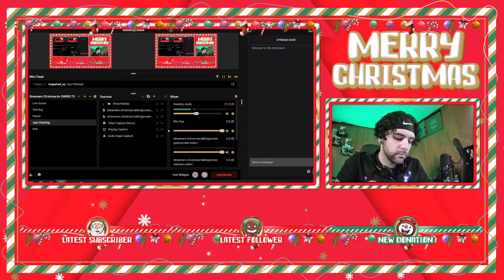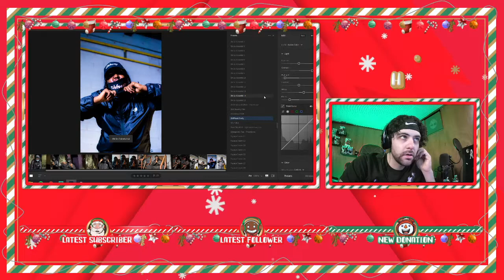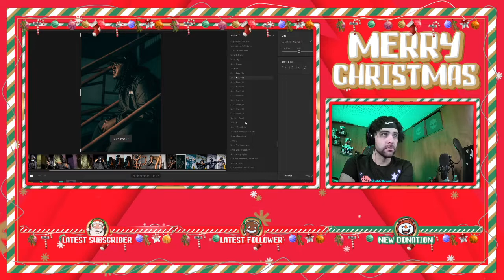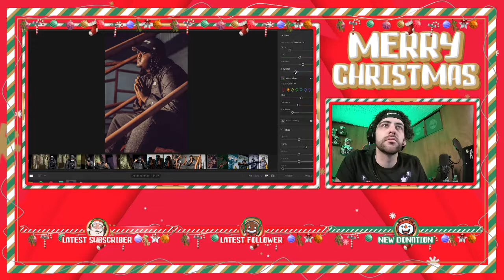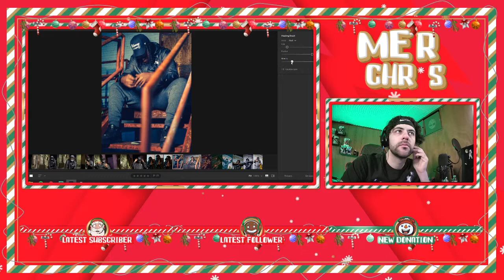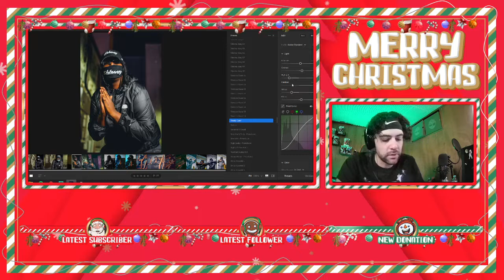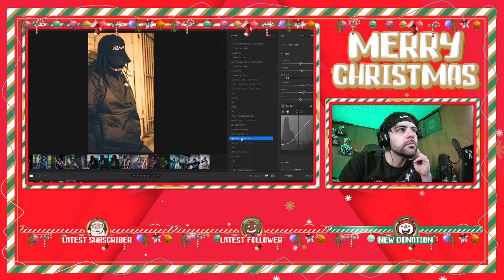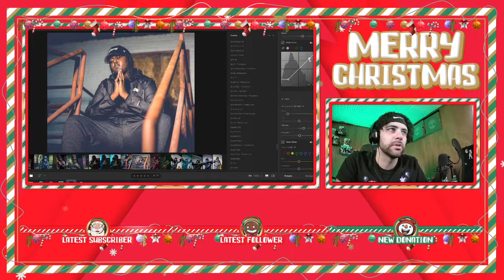EDITING PHOTOS ON LIGHTROOM - TWITCH RECAP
Hey guys, here is a video of my live stream on twitch editing photos I shot. As I rebrand myself on YouTube I will be more active on twitch.